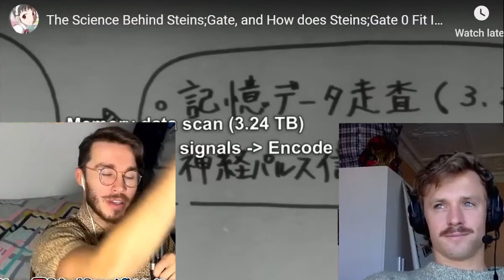Physicists React to Steins; Gate